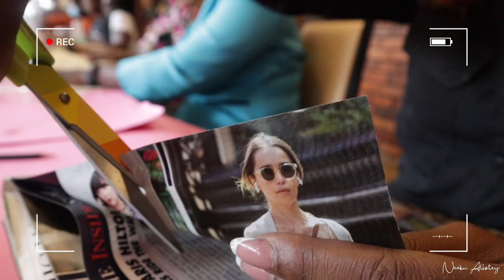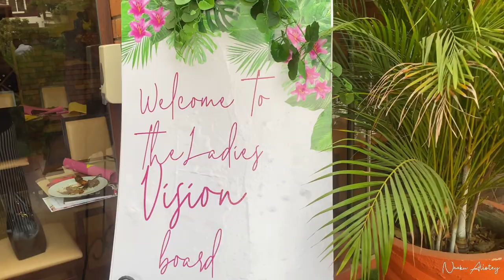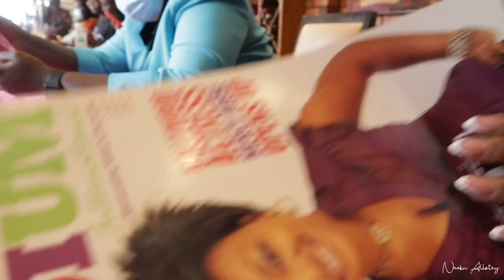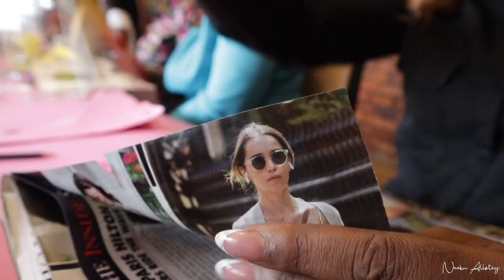ACCRA LIVING || VISION BOARD SESSION, MORNING WORKOUT, ETC || LIVING IN ACCRA || NAAKU ALLOTEY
Hi luvs, I’m back with another video where I take through my life living in Accra, Ghana.

I share with you what I got up to living in Accra; attending a vision board session, my morning work out, my day at a spa in Accra, etc.

In this video i also share with you how to create a vision board.

⭐️ HOW MUCH I MADE ON YOUTUBE IN MY FIRST YEAR BEING MONETIZED 🇬🇭 ||HOW MUCH I MADE ON YOUTUBE IN 2021